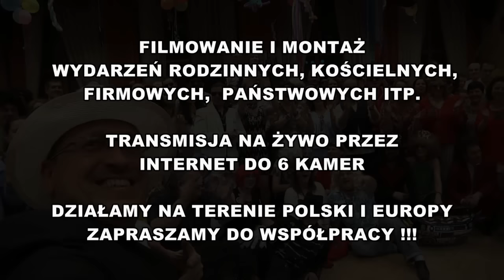XVI PRZYMORSKI BAL KARNAWAŁOWY 2016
- 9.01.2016 w Gdańsku Przymorzu odbył się już po raz szesnasty Przymorski Bezalkoholowy Bal Karnawałowy zorganizowany przez wspólnotę Domowego Kościoła Gałęzi Rodzinnej Ruchu Światło-Życie